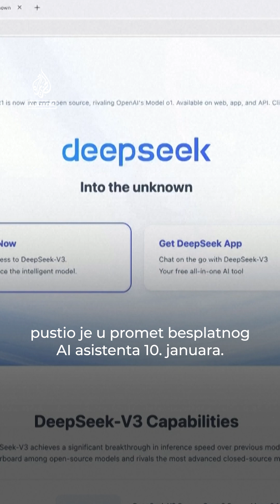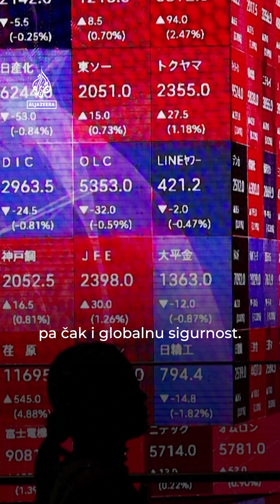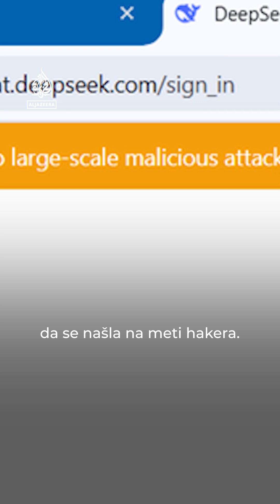Šta je DeepSeek i zašto je trenutno potresa oblast globalne tehnologije?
DeepSeek, novi AI pomoćnik razvijen u Kini, srušio je tehnološka tržišta u SAD-u i naveo ulagače da se zapitaju je li američkoj dominaciji u oblasti umjetne inteligencije došao kraj. Soraya Lennie objašnjava šta se događa.